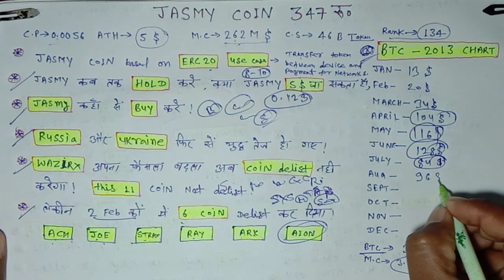Jasmy Coin Hit 347 ₹ in next Bull Run ! 90000 % होगा Pump ! Btc फिर 2013 का इतिहास रचेगा 70 X pump✔️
Twitter और Teligram दोनों को ज्वाइन करे metagold कॉइन का लिंक दोनों जगह पे है